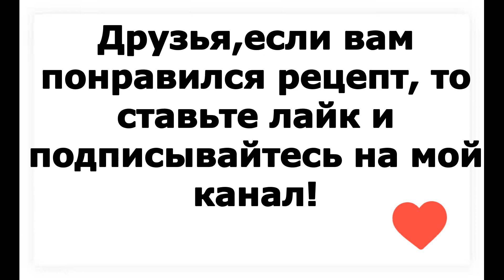Торт Три Стакана - муж "в шоке" от Вкусного и Простого Десерта!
Давайте сегодня испечём простой и очень вкусный торт Три Стакана. Готовится он быстро и легко из простых продуктов, а получается мягким и сметанный крем делает его нежным. Это один из любимых тортов моей семьи. Обязательно попробуйте его приготовить, я уверена что и вам он понравится.

Вы можете отблагодарить автора любой суммой. Ваш вклад поможет мне для развития канала.
- рублевая карта Сбербанк 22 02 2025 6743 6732
- кошелек Яндекс 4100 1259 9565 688

Ингредиенты:
Мука 1 стакан (обьем 200 мл)

Приятного аппетита!